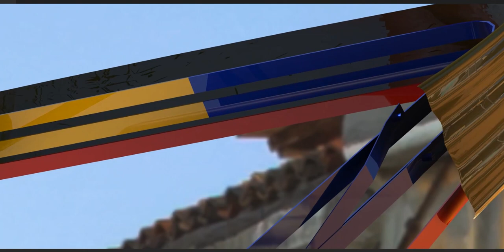Have a seat, please!